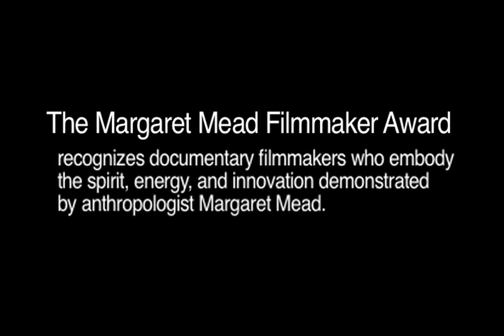Margaret Mead Filmmaker Award (Version 2) // Nov. 10-13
produced by Corey Boling

Margaret Mead Filmmaker Award recognizes documentary filmmakers who embody the spirit, energy, and innovation demonstrated by anthropologist Margaret Mead in her research, fieldwork, films, and writings. Each year the award is given to a filmmaker whose feature documentary offers a new perspective on a culture or community remote from the majority of our audiences' experience as well as displays artistic excellence and originality in storytelling technique. U.S., North American, or World Premiere documentaries (60 minutes or longer) are eligible for the Award. This award has a cash prize.